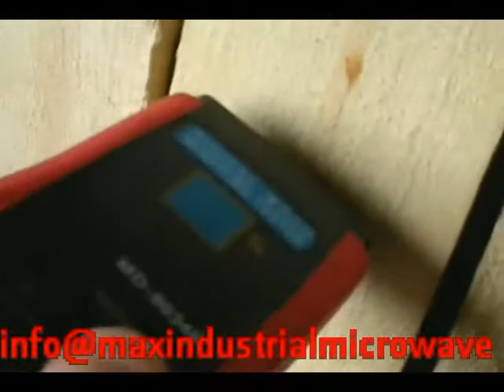Industrial Microwave Dry Wood Products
MAX Industrial Microwave dryer could quickly dry different shapes of wood to an expected moisture content. Fast, high efficient, accurate drying result and energy saving are advantages of new drying solution.